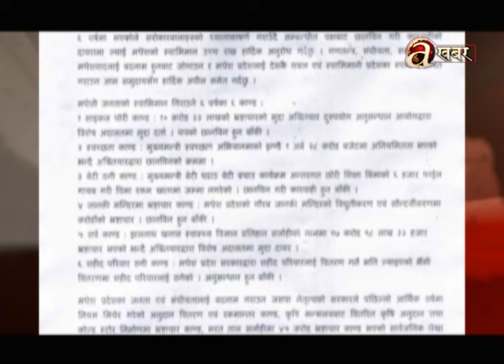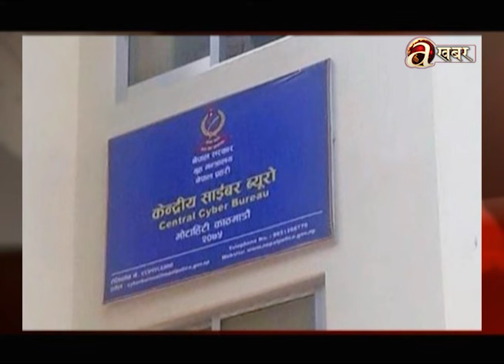खास-खास खबर | 2 PM | 17.01.'24